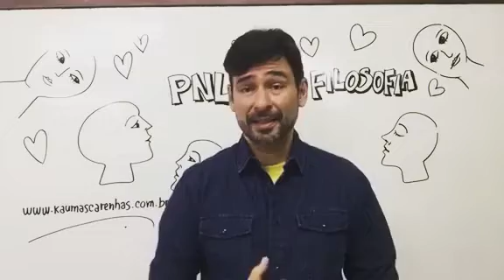PNL com Filosofia? Parte 1. Kau Mascarenhas.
Sobre fazer o que faço do jeito que faço I
(Kau Mascarenhas)

Quando me perguntam sobre minha forma de ensinar PNL, os conteúdos tangenciais e as interfaces da programação neurolinguística com a Filosofia, costumo lembrar de um trecho de "Carta a Meneceu" do filósofo grego Epicuro: "Que ninguém hesite em se dedicar à filosofia enquanto jovem, nem se canse de fazê-lo depois de velho, porque ninguém jamais é demasiado jovem ou demasiado velho para alcançar a saúde do espírito. Quem afirma que a hora de dedicar-se à filosofia ainda não chegou, ou que ela já passou é como se dissesse que ainda não chegou ou que já passou a hora de ser feliz". Entendo a Programação Neurolinguística como uma filosofia de vida, um modo de pensar o que somos, o que podemos fazer para encontrar recursos interiores e obter mais felicidade, mais resultados, e também como construir pontes entre nossas vidas e as vidas daqueles que nos cercam. A PNL tem mudado a vida de muita gente por todo o mundo, e normalmente quem a ensina coloca muito de quem é no processo educacional que abraça. No meu há Filosofia, pois entendo os pensadores de todas as eras como grandes aliados para nossos movimentos de transformação. Há também arte, muita arte.

Convido você a estar conosco no Curso Básico de PNL que abre duas novas turmas para o primeiro semestre de 2018, começando em março, aqui em Salvador no nosso Pro-Ser Instituto.
Há uma turma em finais de semana prolongados excelente para quem reside em outras cidades.